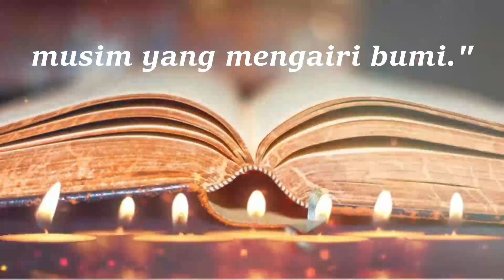REMMA GKJ Depok 7 Desember 2023